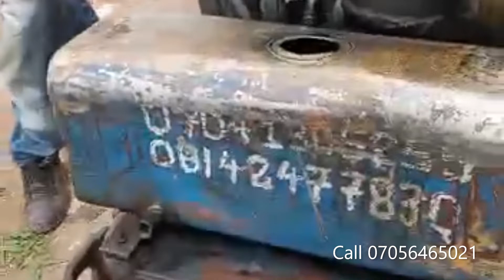Floor compacting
Get more Designs of Stamp Concrete Floor

The 5 Online Business You Need to Start…

$780 Drop shipping online Business You need to Choose 2022

Learn how People selling on Amazon Earn Extra $700 using a simple Hack method that Proven success 2022 Review.

Watching YouTube is another way to Earn $100 online from

107 proven methods to make money free.

Thank you for your support! Everything in this video is based on the information I learned from online resources, my own experience, and the books I have read. Please do your own research before taking any decisions.